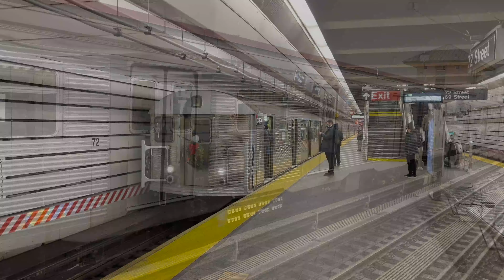NYC Subway Budd R32 Q Train Final Farewell trip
The iconic R32's of the New York City Subway are finally being retired after serving New York City for 58 years on both the IND/BMT lines. Three farewell trips were made on the D line between 2nd Avenue - Lower East Side and Harlem - 145th Street prior to the final run along the Q line between Brighton Beach and 96th Street-2nd Avenue making express stops. The R32's first debuted in 1964 on the Q line, so I thought this was a very fitting sendoff. What caught my attention was the old signage and the blue doors on the northernmost pair 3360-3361 and the Wabco AA-2 horn mounted on the southernmost pair 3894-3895, usually heard on the NJT Arrow III's and the PATH Trains.

Captured from Sheepshead Bay, Neck Road and Brighton Beach on the BMT Brighton Line, 57th Street-7th Avenue on the BMT Broadway, 72nd Street and 86th Street on the Second Avenue Subway.